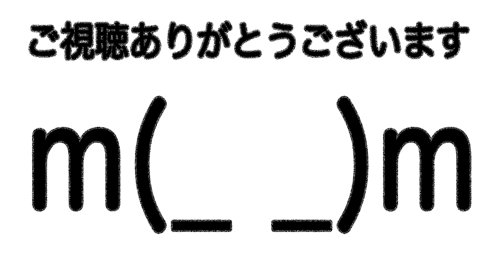#16【GE2RB】素人GEが中二病に目覚めるまでの記録 ※ネタバレあり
【タイトル】GOD EATER 2 RAGE BURST
【機種】PlayStation4
【価格（2015年2月現在）】パッケージ版6640円＋税/ダウンロード版6640円＋税
【メーカー】
株式会社バンダイナムコゲームス（2015年2月現在）
株式会社バンダイナムコエンターテインメント（2015年4月1日）